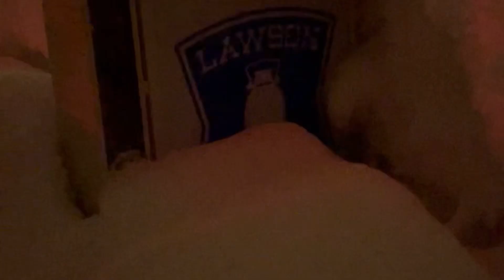Mujimo's trip in powder land.Vol.01.Snowboarding in Hanazono,Niseko.There are amazing powder snow.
2023,Feb,17th.Movie of amazing pow world.